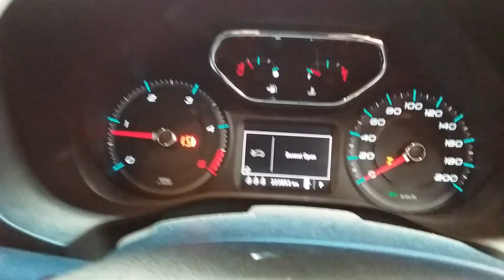Holden Colorado 2.8ltr engine 223953km W1390